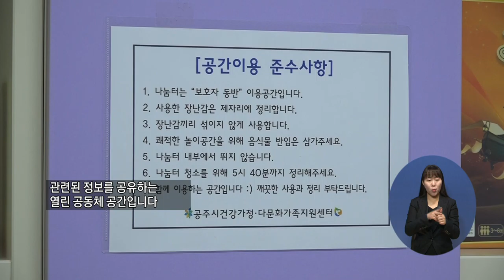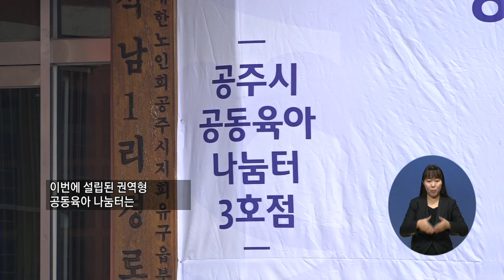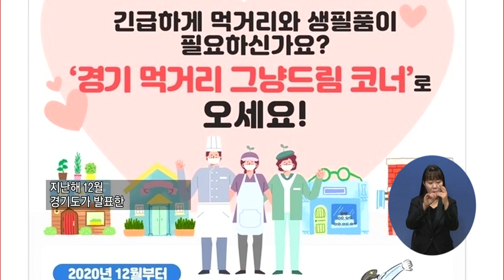20210107지역네트워크